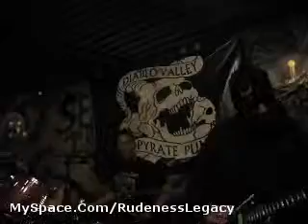Mad At Sam 4/30/10~2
Mad At Sam live at Burnt Ramen Studios, Richmond, CA 4/30/10